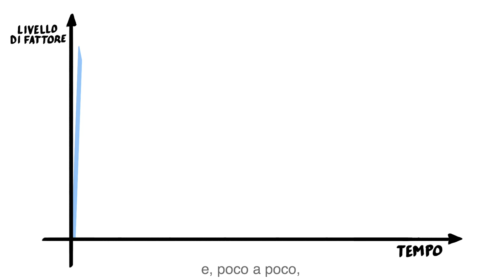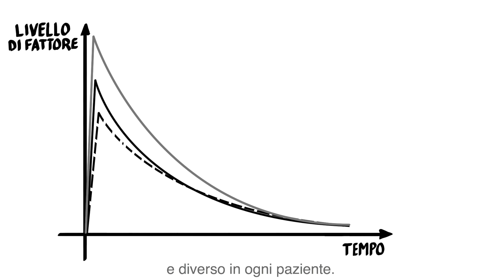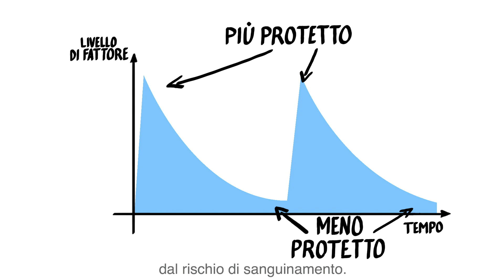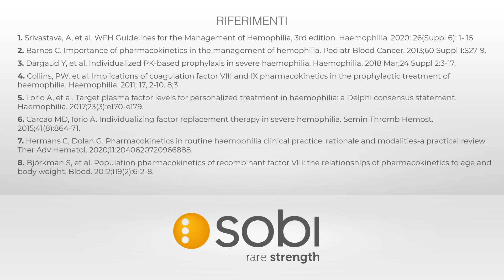Sai cos’è la farmacocinetica?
📍 Sai cos’è la farmacocinetica? E come variano i livelli di fattore in circolo?

L'emofilia è la carenza di un fattore della coagulazione, che quindi deve essere somministrato regolarmente. Ma cosa avviene dopo la somministrazione? Saperlo è fondamentale per una vita migliore, più protetta e libera.

Il comportamento del fattore è infatti unico e diverso in ogni persona: dipende dall'età, dalla rapidità con cui l'organismo lo elimina e dalle caratteristiche del fattore stesso. La farmacocinetica studia proprio il comportamento del fattore nel corpo e permette all'ematologo di personalizzare il trattamento.